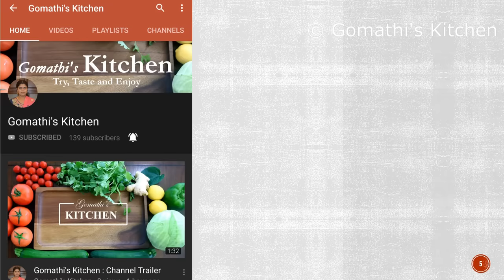தக்காளி தொக்கு மிக சுவையாக செய்வது எப்படி | THAKKALI THOKKU